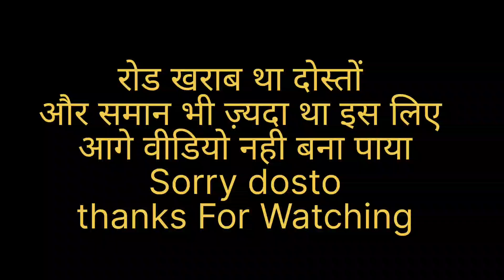जंगल घूमने गये थे खुब मजा आ गया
instagram follow :- karan.kachlame